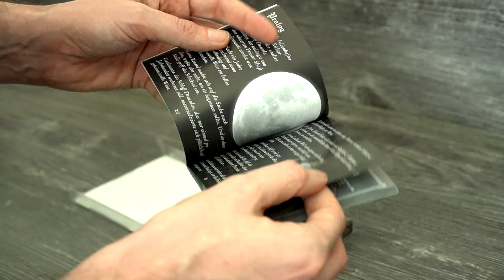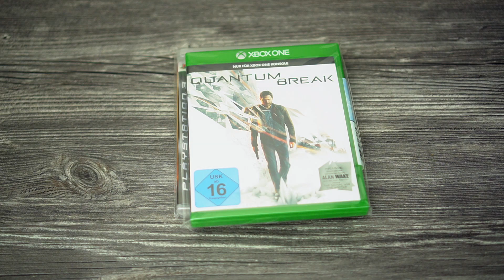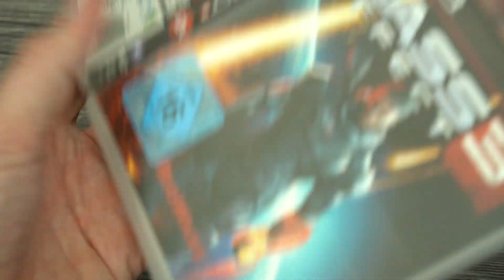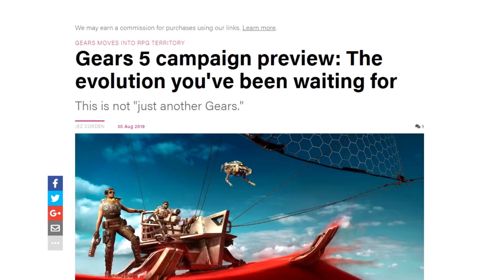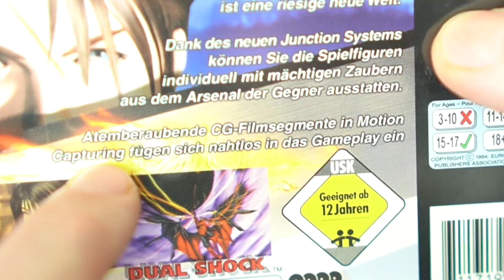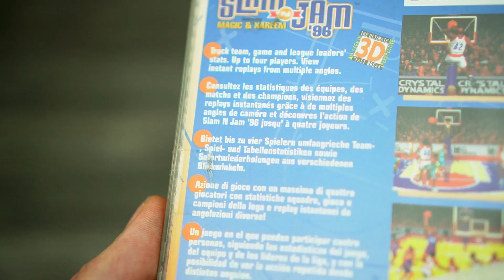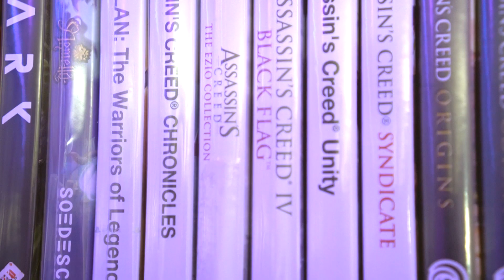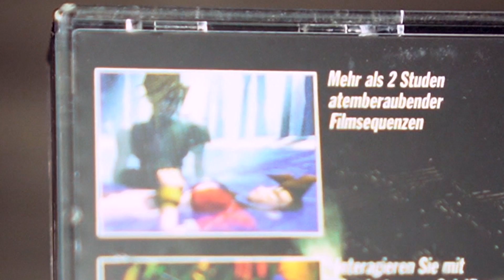Die AUSSTERBENDE Kunst der VIDEOSPIELVERPACKUNG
Ach, jetzt tut mal nicht so, als würdet ihr das hier lesen.

Ich rede heute ein wenig über die aussterbende Kunst der Videospielverpackung oder warum Spielecover immer schlechter werden. Vom generischen und immer gleichen Artwork, bis hin zur fehlenden Anleitung oder der Lieblosigkeit mit der heutzutage manche Spiele ihre Rückseite präsentieren. Videospielverpackungen werden immer unwichtiger, Spielecover immer schlecher und ich weiß nicht, ob ich das gut finden soll...

Arthur Benson - You Might Have Heard of Me
Future Joust - Breaktime